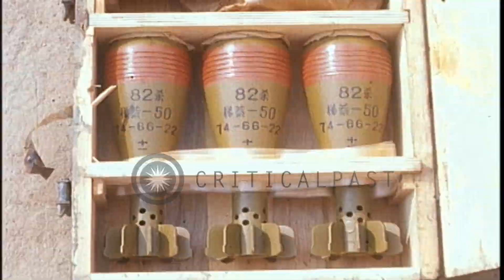Bomb shells and ammunitions displayed in Vietnam. HD Stock Footage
Bomb shells and ammunitions displayed in Vietnam.

Captured enemy ammunitions and weapons in Vietnam. Bomb shells and ammunitions piled on ground. Ammunition displayed surrounded by barbed wire. Machine guns displayed. Location: Vietnam. Date: April 11, 1967.

57,000+ broadcast-quality historic clips for immediate download.